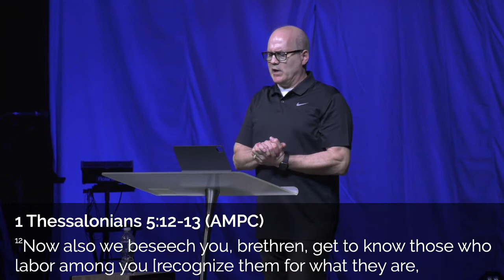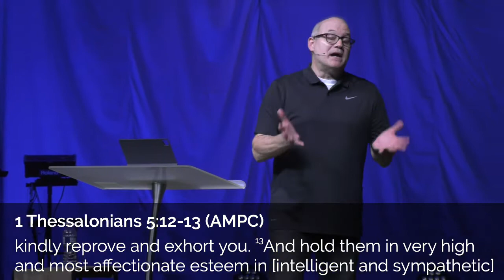Spiritual Authority Pt. 6